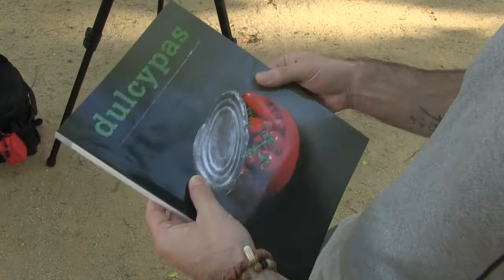Andrés Lara en Dulcypas 428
El chef americano Andrés Lara aprovecha su paso por Barcelona para explicarnos de primera mano las creaciones que presenta en el último número de Dulcypas. Su filosofía, su equipo y también las impresiones que le merece la reciente evolución de esta cabecera de pastelería profesional son el punto de mira de sus comentarios. Su estancia en España finaliza con un curso que imparte en la Chocolate Academy sobre sus postres de restaurante (22-24 de septiembre).